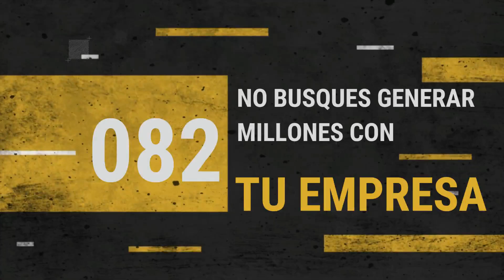No busques generar millones con tu empresa - #082 - MENTOR365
MENTOR365 #082: No busques generar millones con tu empresa

... por lo menos no al principio. :)

Si intentamos crear una empresa por primera vez, sin conocer el mercado, sin saber qué va a salir bien o mal, y pretendemos liderar ese mercado... es probable que no nos vaya bien.

¿Por qué? Porque no conocemos ese mercado ni donde nos metemos. Hay por lo tanto una curva de aprendizaje que nos penalizará, en un mercado en el que ya existe competencia con alta experiencia.

Pero si en vez de buscar ser los "peces grandes" de un océano grande, buscamos ser el pez grande de un océano más pequeño, las cosas pueden pintar un poco mejor... Te explico por qué.

MENTOR365 es el vlog diario con tips, consejos, reflexiones y acciones a realizar diariamente, durante 365 días.

Revisa más episodios e información de altísimo valor para tu éxito empresarial

Conoce el Plan Midas, 5 fases y 10 pasos para pasar de no tener ni siquiera una idea de negocio a tener una empresa de éxito, funcionando, generando ingresos y calidad de vida para ti y los tuyos.

Enfócate en conseguir tus metas con una empresa que te proporcione los mejores resultados. El Instituto de Emprendedores te da el plan de ruta para alcanzarlo. Contenidos y coaching grupal con Luis Ramos, de Libros para Emprendedores. Consigue tus metas, ¡AHORA!

AHORA POR SÓLO $10 DÓLARES AL MES!!

y seguirnos en Twitter y en Facebook